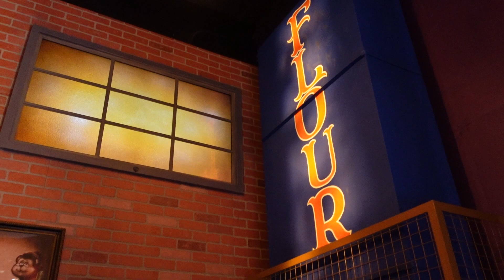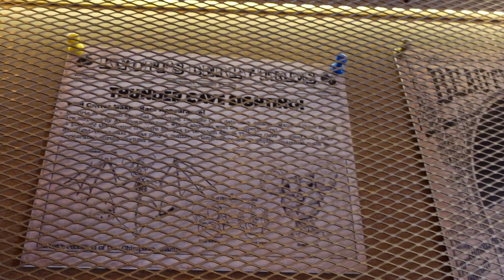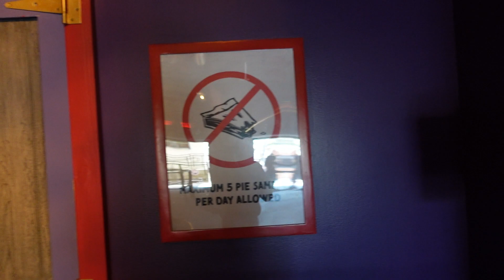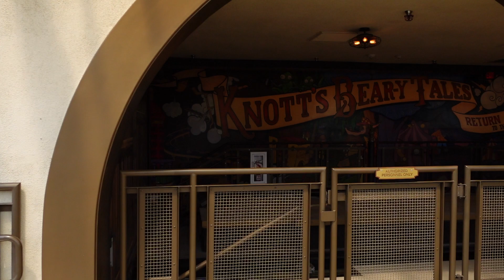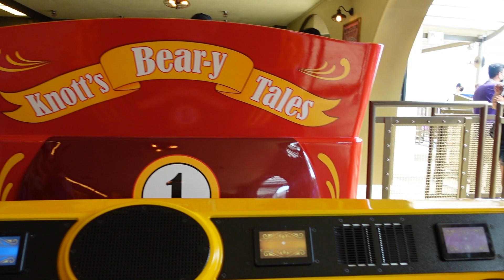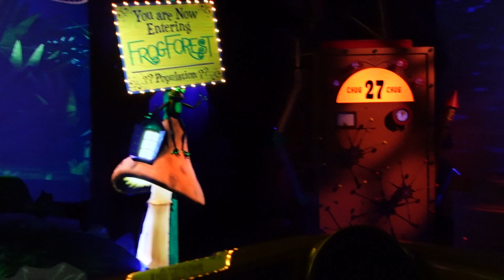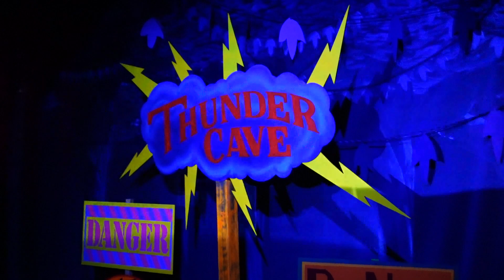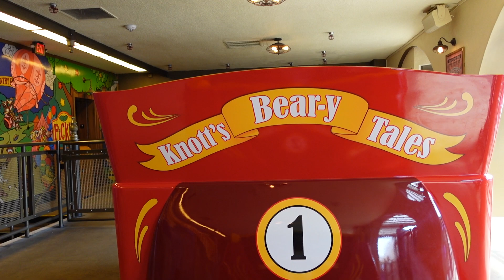Knott's Berry Tales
Have
A
Magical
Day